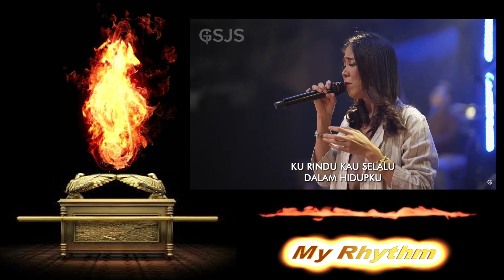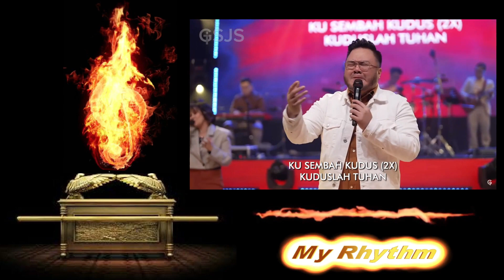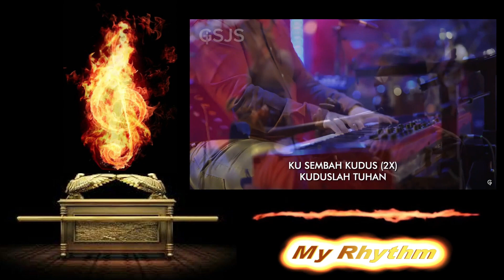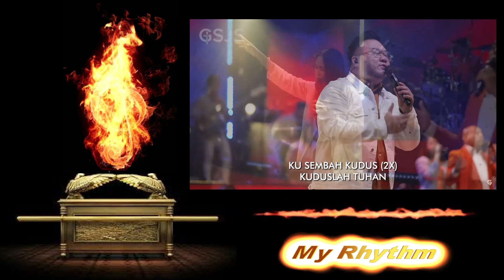Allah Roh Kudus